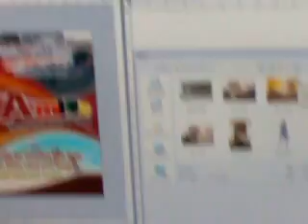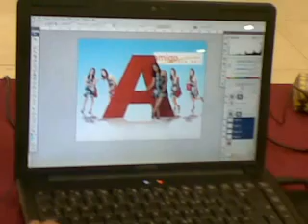THE FIRST AMIGO BILLBOARD MAKING CONTEST